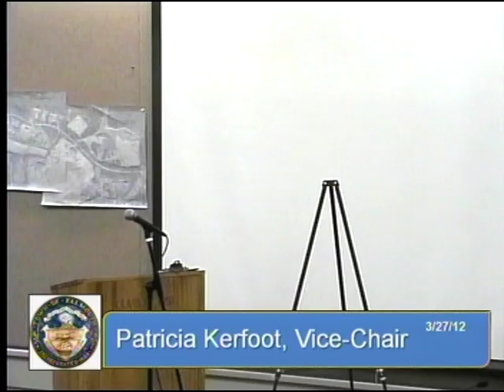Falmouth Planning Board March 27, 2012